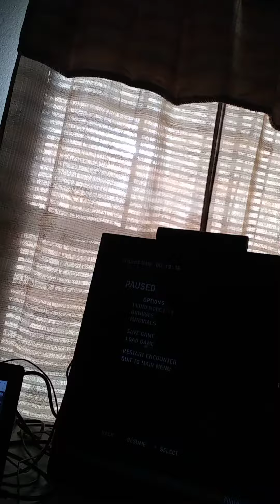good morning im live on twitch